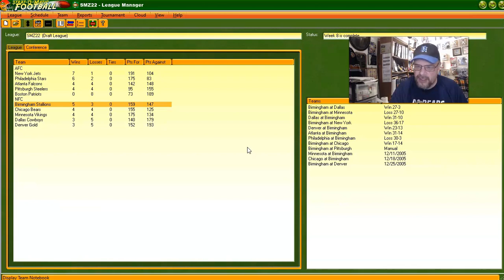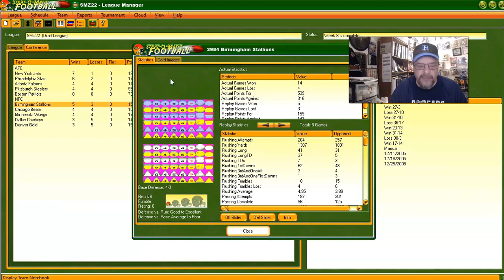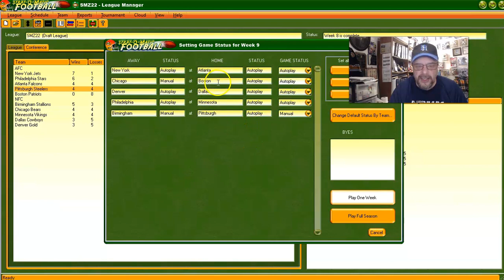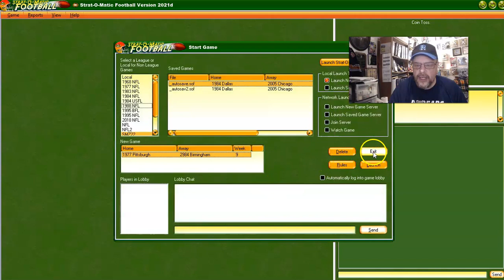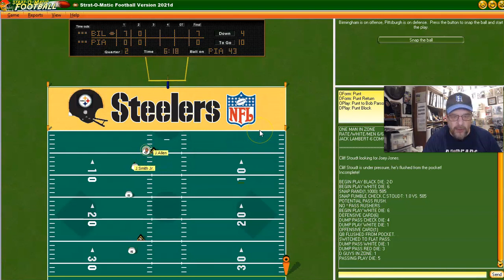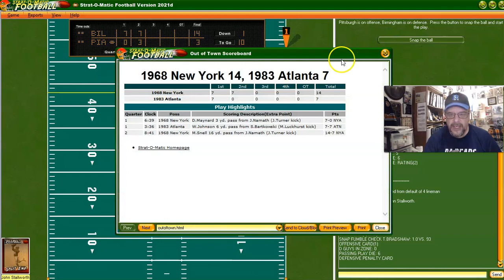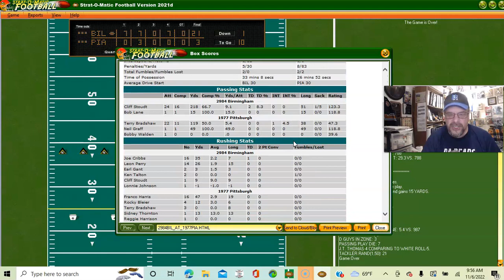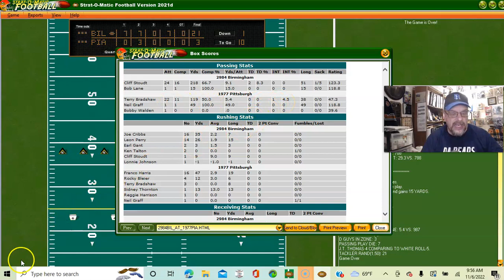Strat-O-Matic PC Football: 1984 Birmingham Stallions vs. 1977 Pittsburgh Steelers | SMZFL Ep6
In WEEK 9 of a 12-week SMZFL Season, the 1984 Birmingham Stallions (5 - 3) take on the 1977 Pittsburgh Steelers (4 - 4). The Stallions are led by Cliff Stoudt at QB and Joe Cribbs at halfback while the Steelers have a good defensive team and the cast of characters you're used to...Terry Bradshaw, Rocky Bleier, Franco Harris, John Stallworth and Lynn Swann. Should make for a good game between two teams with league records that are close.